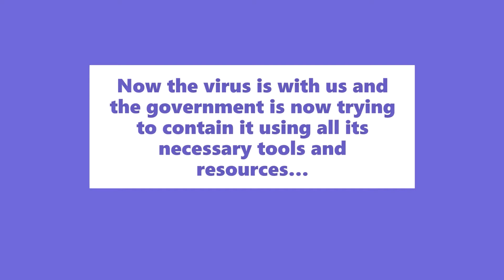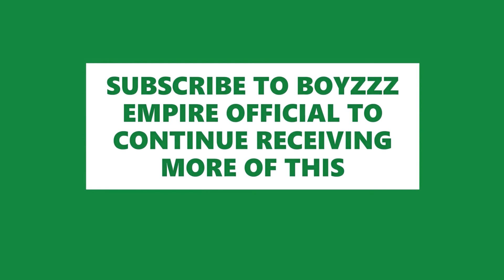CORELDRAW | pictorial_representation_of_how_corona_virus_came_to_kenya.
Well stay safe peeps the virus is out there